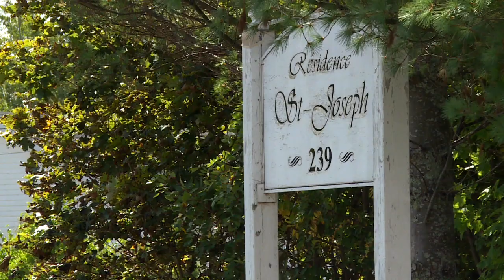Au moins une centaine d’itinérants répertoriés sur la Côte-Nord - Reportage